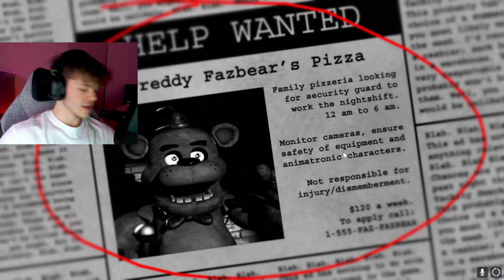Playing Five Nights At Freddy's in 2023